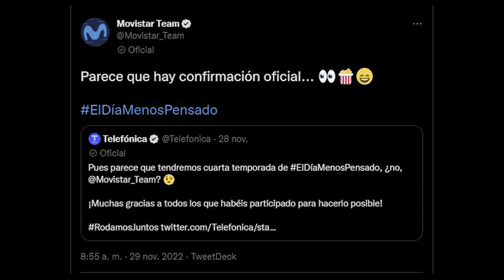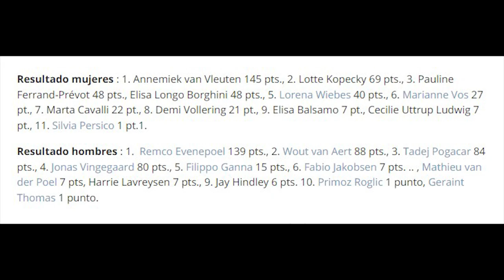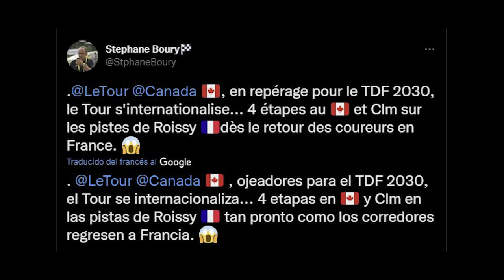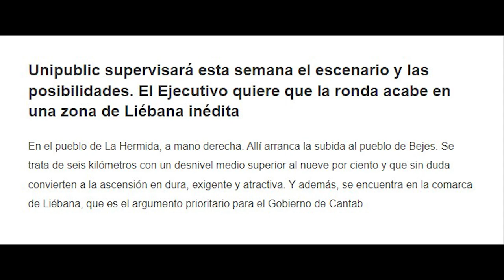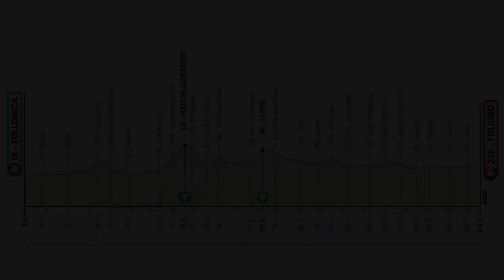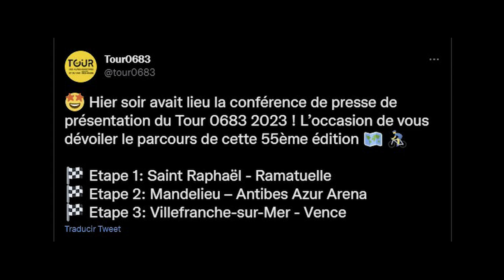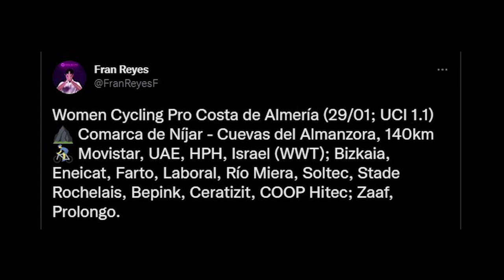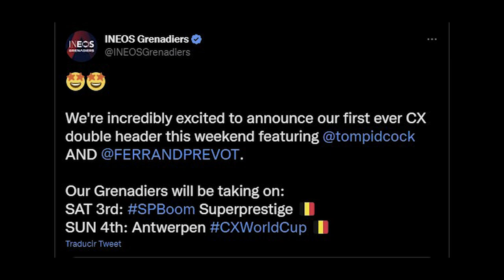NIZA final TOUR 2024! DEP Rebellin, CARAPAZ Tour y…? EVENEPOEL Giro! Tirreno 2023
¡Es fin de semana y toca un nuevo Noticiero Ciclista!
Se ha hecho oficial que el Tour 2024 saldrá de Niza y tenemos nuevos detalles de la Vuelta a España masculina y femenina 2023. También tenemos la presentación de la Tirreno-Adriático 2023 o de la Arctic Race of Norway y más apuntes de ciclismo femenino y cyclocross.
Conocemos más información de las carreras que afrontarán grandes ciclistas como Carapaz, Philipsen, Wout van Aert o Evenepoel; qué dos ciclistas han ganado el premio Velo d'Or 2022 y la peor noticia de todas... el fallecimiento del histórico Davide Rebellin, un ciclista único. D.E.P.

Mañana mismo llegarán el resto de noticias de esta semana (mercado, equipos y la situación del B&B..., lucha antidopaje y más)

¡Un like y una suscripción si te ha gustado el vídeo estarían genial!

CAPÍTULOS
0:00 – Introducción
0:37 – D.E.P. Rebellin
2:19 – T4 El Día Menos Pensado y Velo d’Or 2022
3:18 – Programas 2023 (Carapaz, Philipsen, Evenepoel, Jumbo...)
6:11 – Ciclistas particulares (Chloe Dygert)
6:41 – Carreras y calendario
6:44 – Grandes Vueltas (TDF 2024 Niza, Vuelta 2023 toma forma)
8:50 – Nuevas reglas UCI 2023
9:31 – Presentación Tirreno-Adriático
10:27 – Carreras .Pro y .1 y Campeonatos Italia
12:17 – Ciclismo femenino
13:59 – Cyclocross
15:03 – Despedida